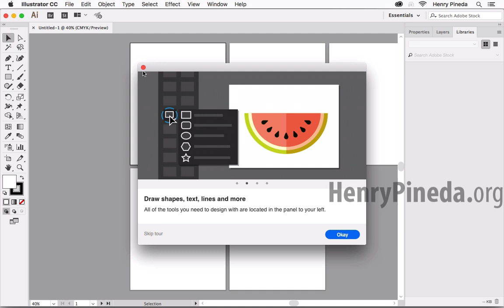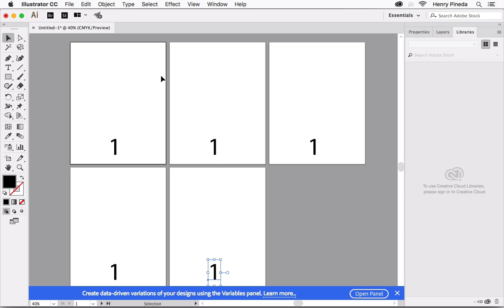✅✅✅ Como numerar paginas en Adobe Illustrator Tutorial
Como numerar paginas en Adobe Illustrator Tutorial. Aunque es mejor hacerlo en Adobe Indesign aquí les dejo esta "joyita". Y en esta lección te enseñaré Cómo numerar páginas en Adobe Ilustrador. Si vas a utilizar esta opción te recomiendo que sean pocas páginas. Si el trabajo se pone pesado es mejor hacerlo en Adobe Indesign. Sin embargo en esta lección te enseñaré un truco escondido.